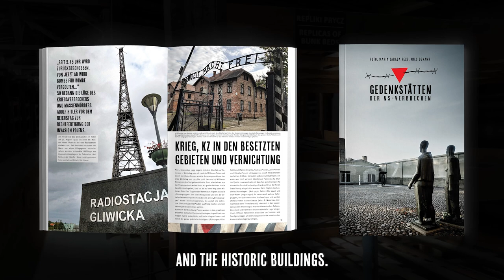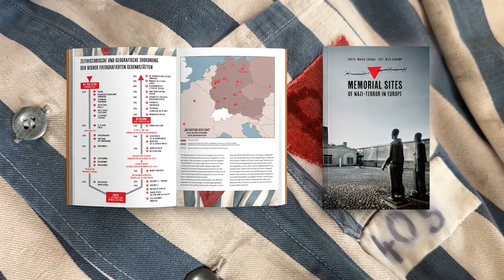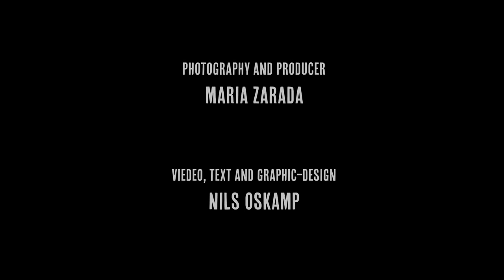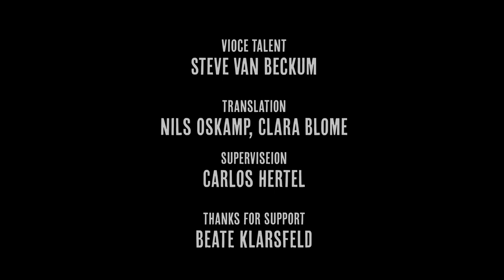MEMORIAL SITES OF NAZI-TERROR IND EUROPE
PHOTO-EXHIBITION AND BOOK PROJECT ABOUT THE MEMORIAL SITES OF CONCENTRATION CAMPS AND HOLOCAUST MEMORIALS.  - Trailer -

In 1933 the SS put the Concentration Camp Dachau into operation. The first prisoners were those who acted against the Nazis, followed by the racially persecuted. Subsequently, other camps such as Sachsenhausen and Buchenwald emerged. After the Nazi invasion of Poland, the concentration camp system expanded across occupied countries. Victims were collected in local prisons and sent to deportation camps. Afterwards they were deported to concentration camps, ghettos, and extermination camps. There were 24 main concentration camps with over 1,000 satellite camps. Many of these places are now memorial sites.

The first memorials were erected at the request of survivors and their committees. Today, these memorials serve to acknowledge the suffering of the victims and educate visitors about the greatest crimes against humanity: the genocide of Polish and Soviet civilians, Gypsies, and European Jews  known as the Holocaust. Other names for it include Shoah in Hebrew and Porajmos in Romanes which is the language of the Sinti and Roma (Gypsies).
We have photographed over 38 memorial sites in Israel, France, Poland, and Germany. Out of more than 60,000 photos, we have created an exhibition with over 70 exhibits accompanied by legends and information boards. From the educational booklet accompanying the exhibition, we aim to create a book intended for international use in schools and other educational institutions.

We are seeking new exhibition venues such as Holocaust Memorials, museums, galleries, universities and so on.

The book requires funding for the media editing and to enable the Dokumentation of other memorials
such as Mauthausen, Majdanek and Theresienstadt with the camera.

Support our educational remembrance project.